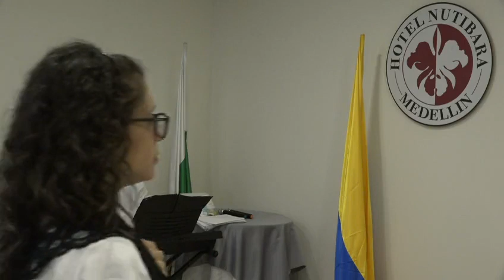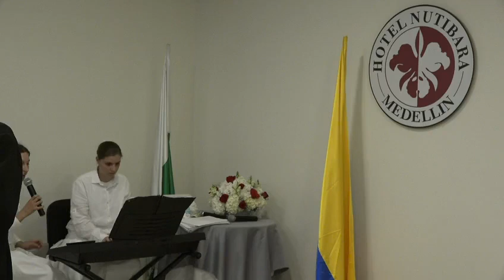Don Minutella INCONTRO PICCOLO RESTO MEDELLIN - COLOMBIA 29 luglio 2021